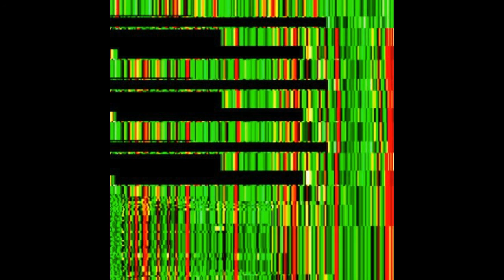Diode Milliampere - Erasable Programmable Read Only Memories (EPROMs) (2013) [ FULL ALBUM ]